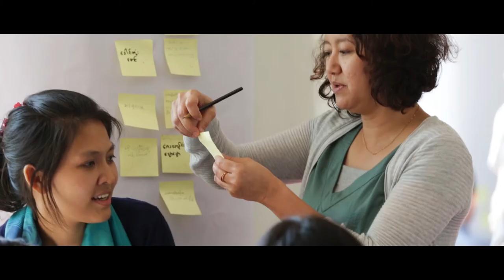Leadership in Action: May Zaw Naing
Liberty and Leadership Forum participant and medical doctor May Zaw Naing explains how she views leadership in moving a country forward.